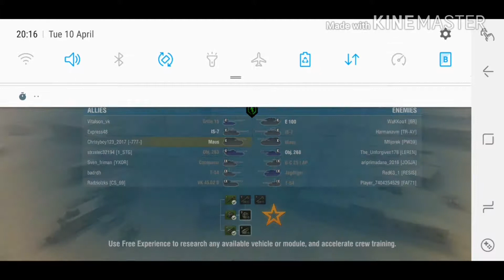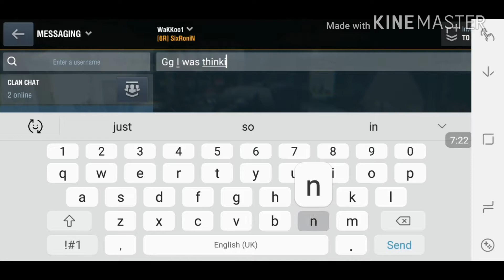Wotb Maus Ace Mastery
Hay guys 2 uploads in 1 day omg also a a Maus Mastery I guess it's that bday luck. Hope you all enjoy speak to you all in the next one.